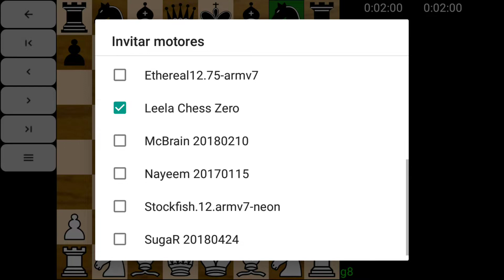Leela Chess Zero (Lc0) Vs Stockfish 12 + NNUE - Testing [Video without editing] Strong chess engine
Download Stockfish 12, 11, 10, 9, 2.2 and more versions

Stockfish,
an UCI compatible open source chess engine developed by Tord Romstad, Marco Costalba, Joona Kiiski and Gary Linscott, licensed under the GPL v3.0. Marco forked the project from version 2.1 of Tord's engine Glaurung, first announced by Marco in November 8, 2008, and in early 2009 Joona's Smaug, a further Glaurung 2.2 derivative, was incorporated. Starting out among the top twenty engines, Stockfish has quickly climbed in strength to become the world strongest chess entity as of 2018 - at least concerning the AlphaZero hype, public available chess entity. The name "Stockfish" reflects the ancestry of the engine. Tord is Norwegian and Marco Italian, and there is a long history of stockfish trade from Norway to Italy (to Marco's home town of Vicenza, in fact). Stockfish also referred another famous "little fish", the then strongest chess engine Rybka.

In 2011. Marco Costalba and Joona Kiiski stepped down as Stockfish maintainers. From that, the project is being developed and maintained by the Stockfish community. A synergy effect with the Shogi community led to the promising branch of Stockfish NNUE, courtesy of Nodchip, who introduced NNUE to Stockfish in 2019. On September 02, 2020, Stockfish 12 was released with a huge jump in playing strength due to NNUE and further tuning of the engine as a whole.

Traducción al español:
Stockfish,
un motor de ajedrez de código abierto compatible con UCI desarrollado por Tord Romstad, Marco Costalba, Joona Kiiski y Gary Linscott, con licencia GPL v3.0. Marco bifurcó el proyecto a partir de la versión 2.1 del motor Glaurung de Tord, anunciado por primera vez por Marco el 8 de noviembre de 2008, ya principios de 2009 se incorporó Smaug de Joona, otro derivado de Glaurung 2.2. Comenzando entre los veinte mejores motores, Stockfish ha subido rápidamente en fuerza para convertirse en la entidad de ajedrez más fuerte del mundo a partir de 2018, entidad de ajedrez disponible para el público. El nombre "Stockfish" refleja la ascendencia del motor. Tord es noruego y Marco italiano, y existe una larga historia de comercio de pescado seco desde Noruega a Italia (a la ciudad natal de Marco, Vicenza , de hecho). Stockfish también se refirió a otro famoso "pez pequeño", el entonces motor de ajedrez más potente Rybka.

En 2011, Marco Costalba y Joona Kiiski dejaron el cargo de mantenedores de Stockfish. A partir de ahí, el proyecto está siendo desarrollado y mantenido por la comunidad de Stockfish. Un efecto de sinergia con la comunidad Shogi condujo a la prometedora rama de Stockfish NNUE, cortesía de Nodchip , quien introdujo NNUE en Stockfish en 2019. El 2 de septiembre de 2020, Stockfish 12 se lanzó con un gran salto en la fuerza de juego debido a NNUE y una mayor puesta a punto del motor en su conjunto.

Leela Chess Zero, (LCZero, lc0)
an adaption of Gian-Carlo Pascutto's Leela Zero Go project to Chess, initiated and announced by Stockfish co-author Gary Linscott, who was already responsible for the Stockfish Testing Framework called Fishtest. Leela Chess is open source, released under the terms of GPL version 3 or later, and supports UCI. The goal is to build a strong chess playing entity following the same type of deep learning along with Monte-Carlo tree search (MCTS) techniques of AlphaZero as described in DeepMind's 2017 and 2018 papers, but using distributed training for the weights of the deep convolutional neural network (CNN, DNN, DCNN).

Traducción al español:
una adaptación del proyecto Leela Zero Go de Gian-Carlo Pascutto al ajedrez, iniciado y anunciado por el coautor de Stockfish Gary Linscott, que ya era responsable del marco de pruebas de Stockfish llamado Fishtest . Leela Chess es de código abierto, publicado bajo los términos de GPL versión 3 o posterior, y es compatible con UCI. El objetivo es construir una entidad de juego de ajedrez sólida siguiendo el mismo tipo de aprendizaje profundo junto con la búsqueda de árboles de Montecarlo. (MCTS) de AlphaZero como se describe en los artículos de DeepMind de 2017 y 2018, pero usando entrenamiento distribuido para los pesos de la red neuronal convolucional profunda (CNN, DNN, DCNN).